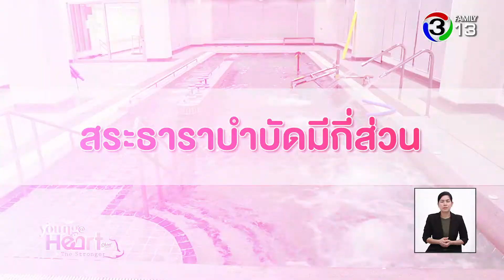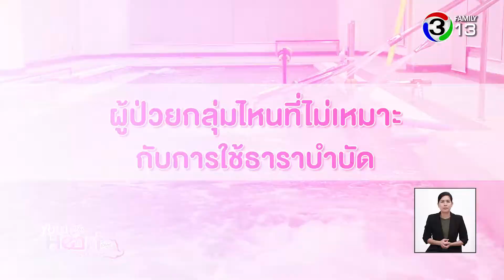61 11 30 Young@Heart Show The Stronger ธาราบำบัด สถาบันการแพทย์จักรีนฤบดินทร์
หุ่นยนต์ฝึกเดิน นวัตกรรมทางการแพทย์ที่จะมาช่วยเหลือผู้ป่วยอ่อนแรง อัมพฤกษ์ อัมพาต ให้ฟื้นตัวได้เร็วขึ้น